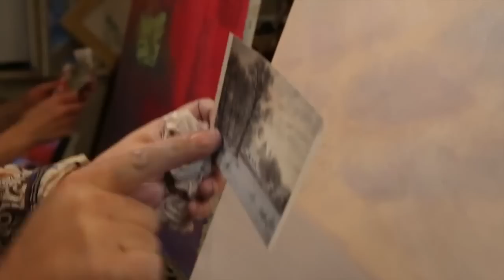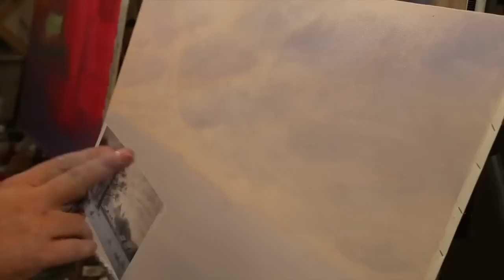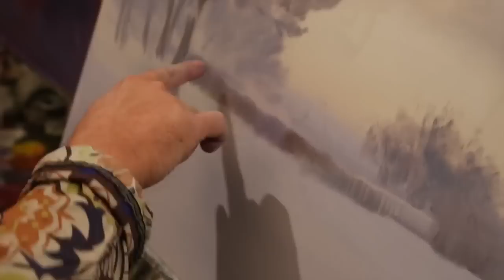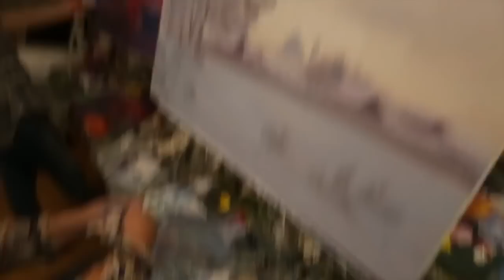Обучение живописи в Москве для взрослых, курсы рисования